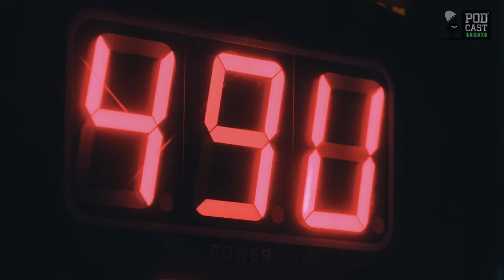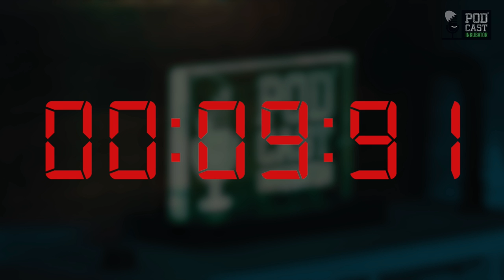Podcast Inkubator #390 - Ratko, Nik Orosi i Dušan Kerić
WEBSHOP Europa 92

Gosti su bariste, prvaci i eksperti Nik Orosi i Dušan Kerić. Što odlikuje vrhunsku kavu, a što vino, kako od konobara postati barmen i koliko turizam spašava Hrvatsku neke su od tema koje ćemo pokrenuti